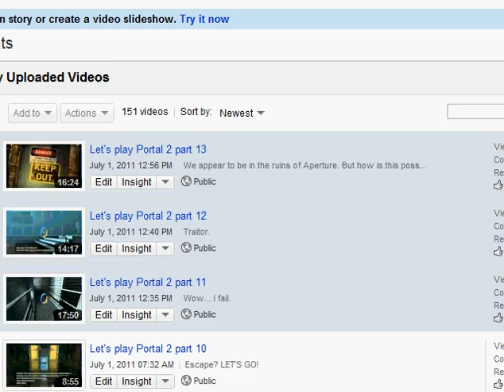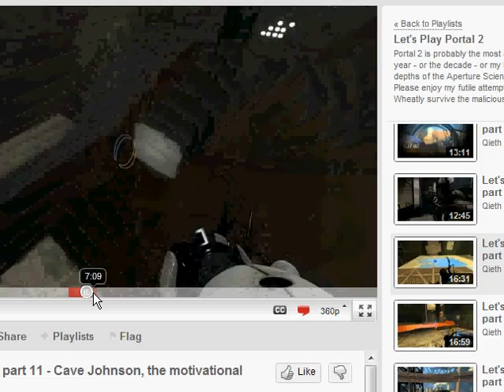Lets Play Portal 2 part 16